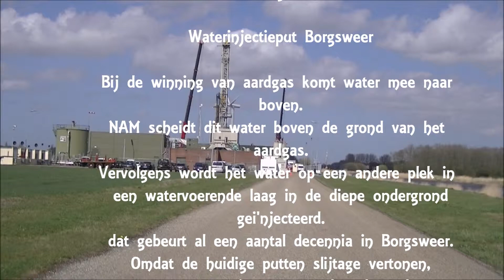NAM boort nieuwe Waterinjectieput Borgsweer [ Groningen ]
NAM injecteert al sinds jaar en dag water in de bodem in het Groningse Borgsweer.
 De twee putten die NAM gebruikt om water te injecteren, beginnen te slijten.
 Dat komt vooral doordat veel productiewater zout is.Om ook in de toekomst voldoende
water te kunnen injecteren in de bodem,is het belangrijk dat NAM een nieuwe put boort
Eën van de twee bestaande putten worden opgeruimd.
ACV